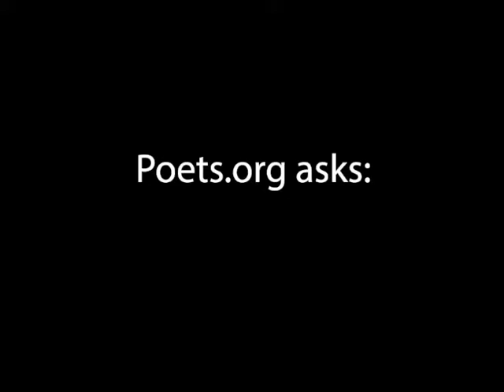Poets.org Asks: "Have you ever been on a poetry pilgrimage?"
Jon Cotner, Randall Mann, Rita Dove, Macgregor Card, Janaka Stucky, and Matthew Dickman discuss what poetry-related pilgrimages they've been on.